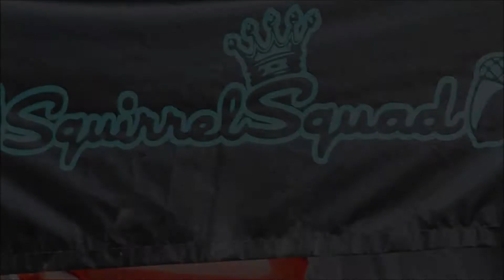Squirrel Squad Car Wash 6/1/2014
Squirrel Squad car wash San Antonio Texas June 1st 2014
Thanks to all who helped and Donated to this Event
your time and effort is Greatly Appreciated !